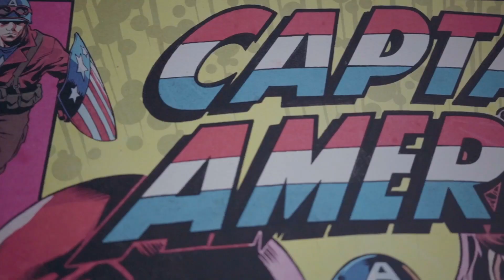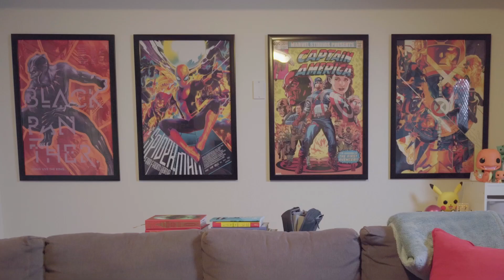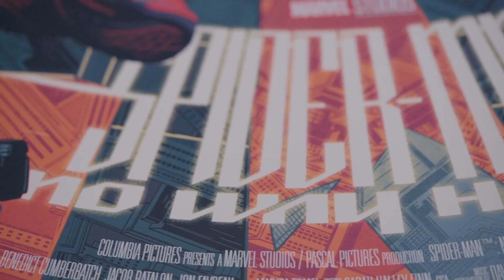Mondo Forever! - Spider-Man: No Way Home Mondo Poster Unboxing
I love Funko, but gosh darn it, am I disappointed in what they did to Mondo.

Shouts outs!